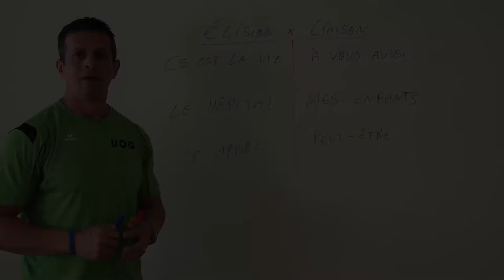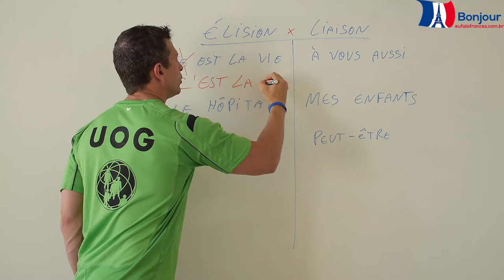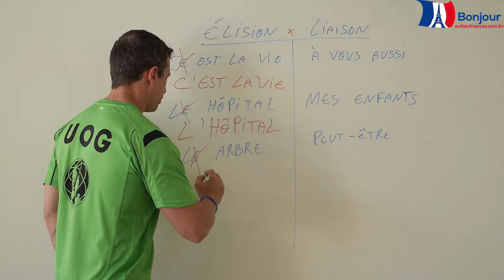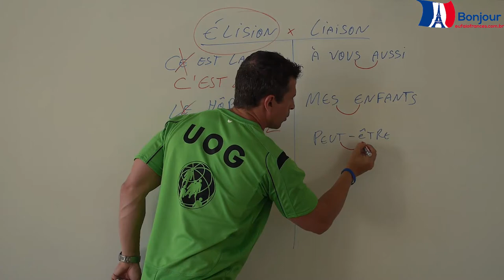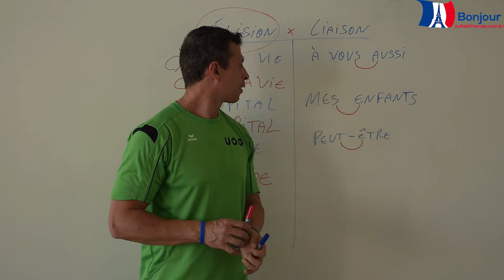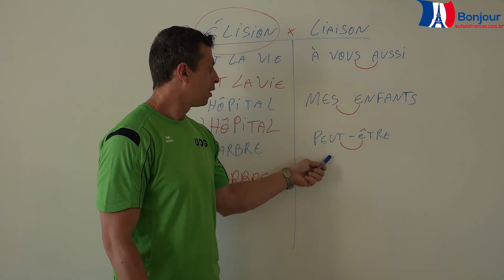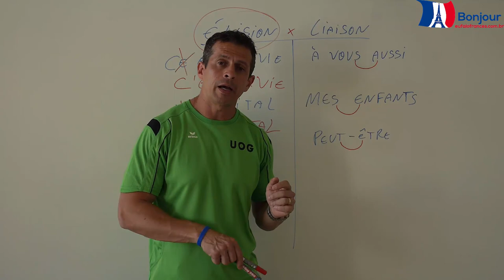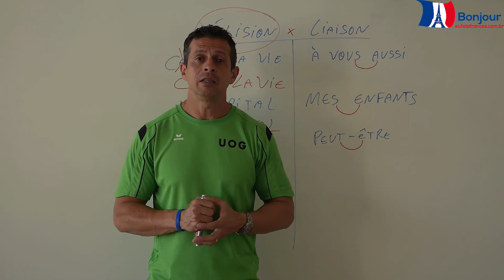QUAÇ É A DIFERENÇA ENTRE ÉLISION ET LIAISON EM FRANCÊS | Luciano Rezende | Frances | 035 de 365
Participe da 3ª Edição da Semana do Francês, evento 100% Gratuito e 100%

Qual é a diferença entre élision et liaison na língua francesa | Luciano Rezende | Frances | 035 de 365